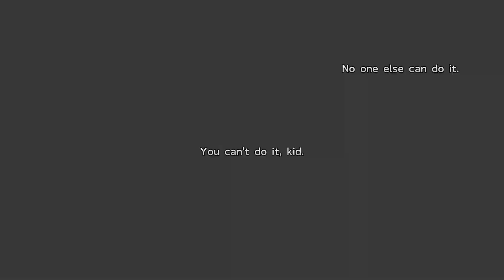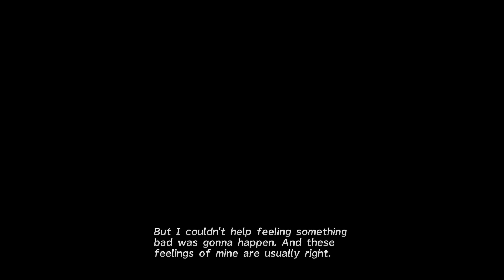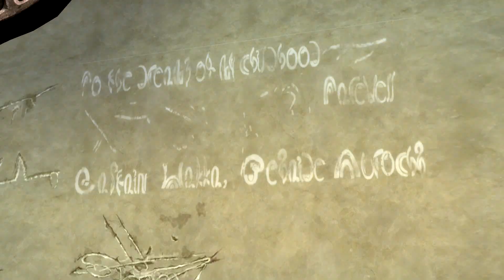FFX HD How to beat the Luca Goers with the Besaid Aurochs. Blitzball Rivalry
Easiest way to beat the Luca Goers:

Step 1:  Obtain the Jech shot by examining the blitz ball and completing the QTE on the return boat trip from Kilika Temple to Luca.

Step 2: During the game, press Triangle and change the movement to Manual A or B.

Step 3:  During the first half of the match, focus on getting possession of the ball.  When you have possession, avoid the Luca defenders and keep passing the ball between all of your players (Tidus is most important) to level up all your players before Half-time.   Tidus is a bad passer, so only throw short-range passes with him.

Step 4:  By half-time Tidus and his teammates should be at least level 3 or 4.  Equip the Jecht shot technique on Tidus.

Step 5.  Use a good passer to pass to Tidus, break a defender and use the Jecht Shot.

Step 6.  Getting isolation with Tidus or Wakka on 1 defender makes shots easy if you can break past 1 defender and shoot the ball.

THE CHEAP WAY TO BEAT THE LUCA GOERS IS TO SCORE ONE GOAL (gain the lead), and then when you get possession of the ball, HIDE BEHIND YOUR OWN GOALIE.